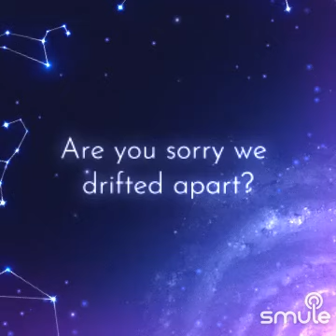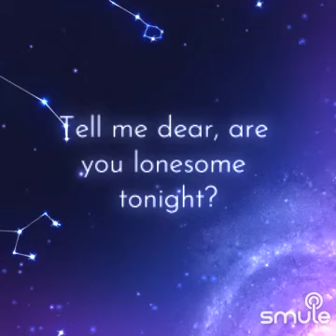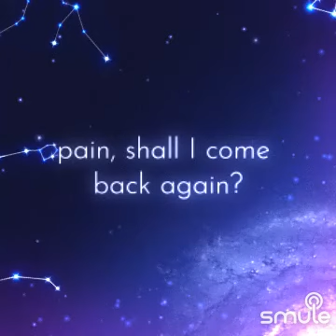Are You Lonesome Tonight" on Smule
I found this awesome recording of "Are You Lonesome Tonight" on Smule